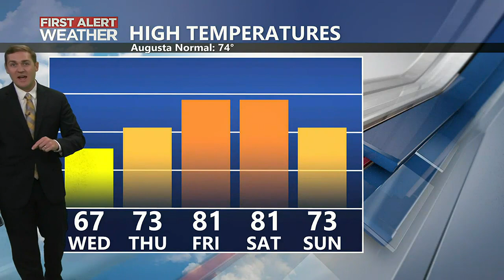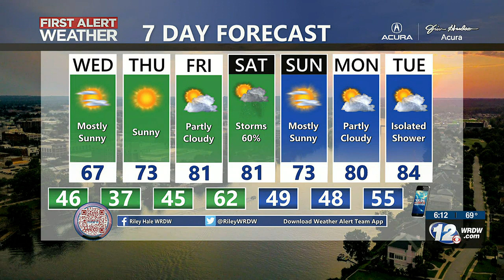Riley's 6 PM Forecast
Staying dry the next few days with cooler than average temperatures Wednesday. Next front brings rain Saturday.